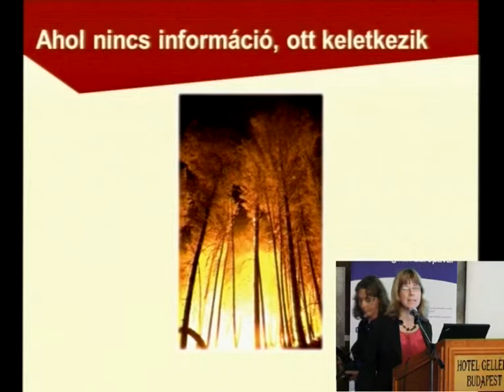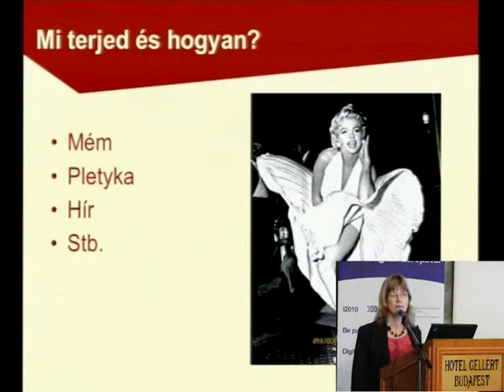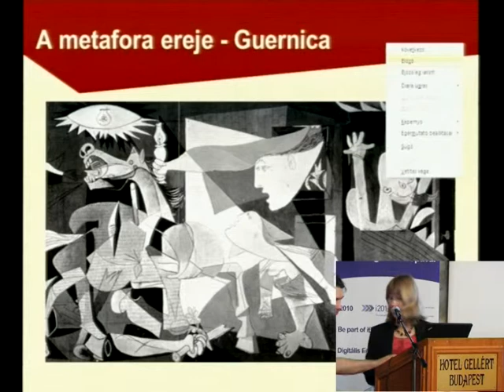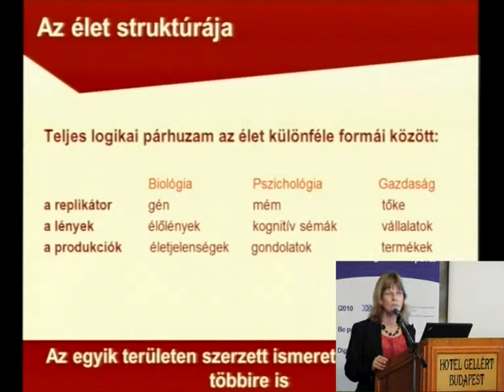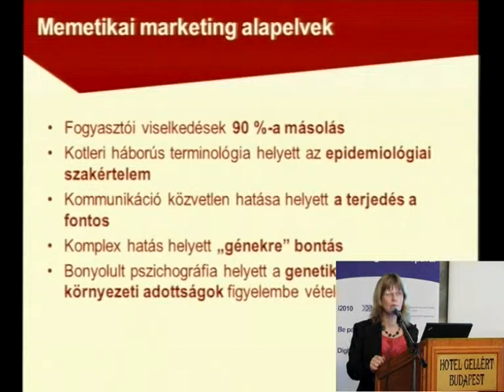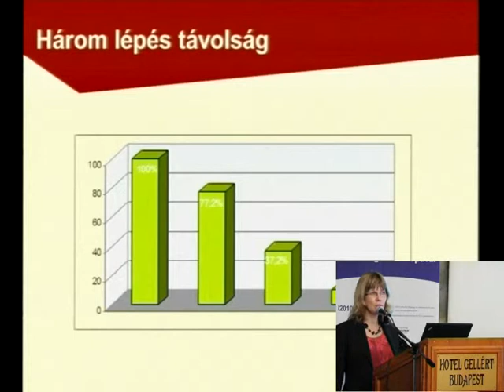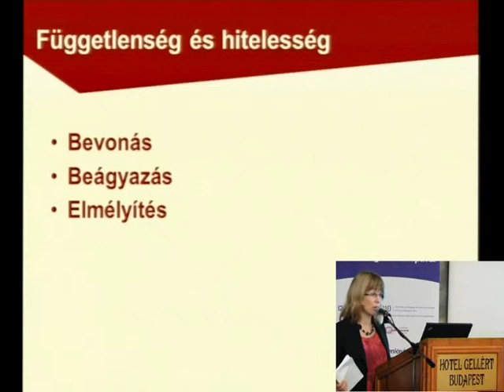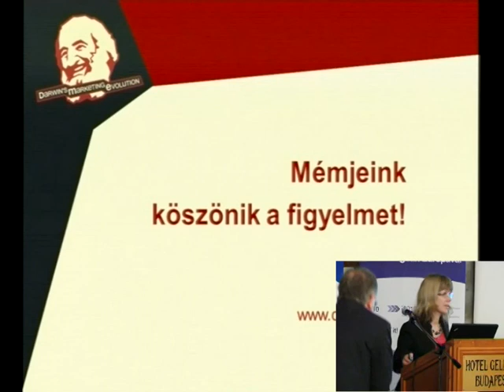4. Digitális Esélyegyenlőség Konferencia: Mémszféra – Szvetelszky Zsuzsanna, Szekfű Balázs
[ea teljes címe]
Előadó: Szvetelszky Zsuzsanna szociálpszichológus, MTA

4. Digitális Esélyegyenlőség Konferencia - Túlélőkészlet?! Evolúció?! Közösségi hálózatok?! Térbeli írástudás?!
Az esemény időpontja: 2010. nov. 18.
Helyszín: Danubius Hotel Gellért – Tea szalon, 1111 Budapest, Gellért tér 1.
A konferencia fővédnöke Pálinkás József, a Magyar Tudományos Akadémia elnöke.
A konferenciát levezeti: Dr. Péceli Gábor, az NJSZT elnöke.
Az internetes közvetítésről a Kékalma Stúdió gondoskodott.